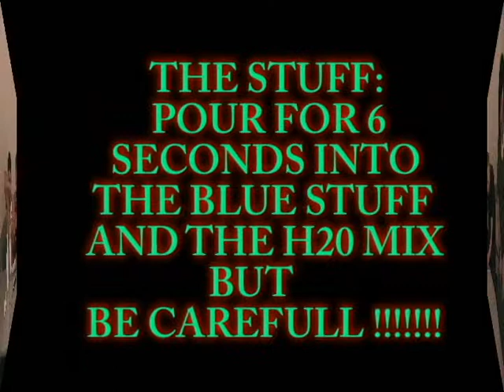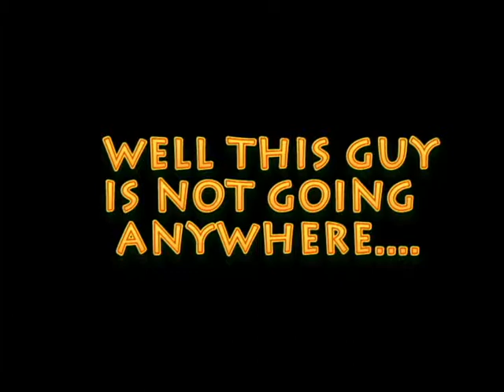THE INVISABLE SPRAY.avi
A FUNNY SHORT FILM ME AND MY TEAMMATES DID FOR SCHOOL